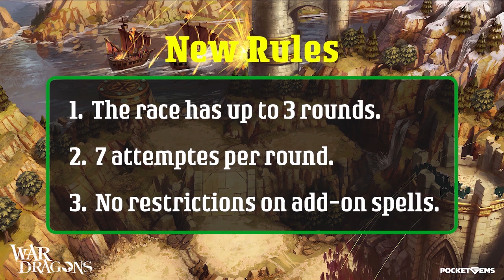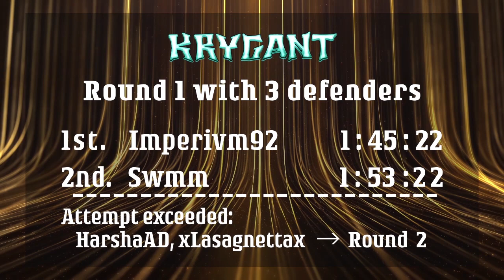Krygant Speed Race [Pre-Nerf]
🏁 Krygant Speed Race 🏁

Date
May, 2022

Contestants
HarshaAD, Imperivm92, Swmm, xLasagnettax

The target base
Escanor20 (Lv696, 157B DP, All 142 lvl towers)

Special Thanks
Producers: FishKA13, Imperivm92, Daedalus
Advisor: Scorpion
Special Supporters: DragonPunch, PGTimber

Chapter
0:00 Intro
1:20 1st Flier
3:15 2nd Flier
5:21 3rd Flier
7:17 4th Flier